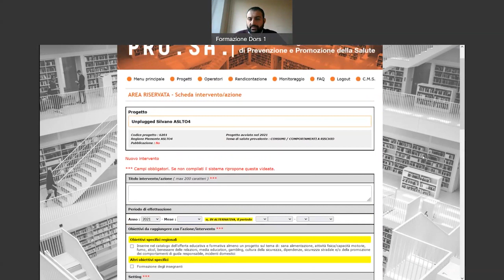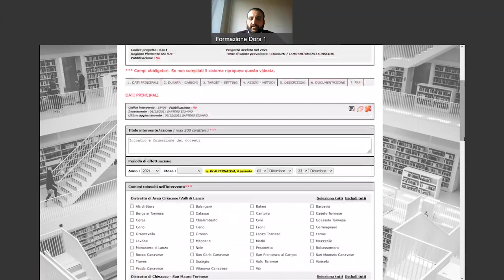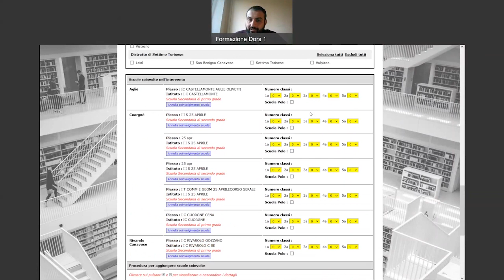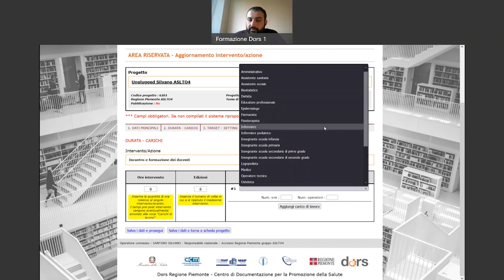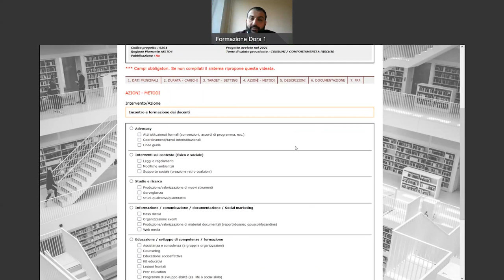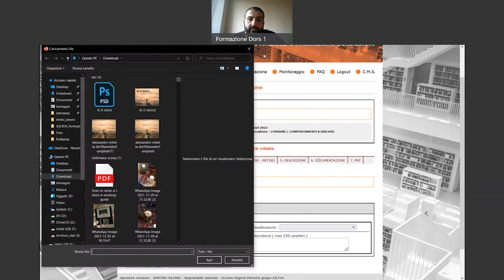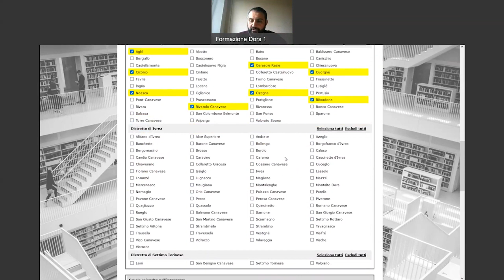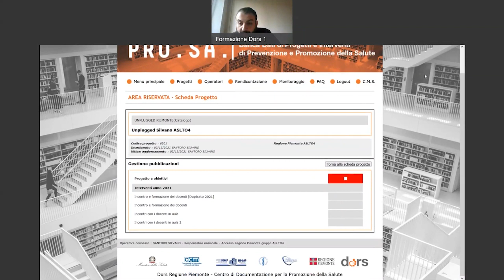Prosa Tutorial #5 - Inserire, duplicare e pubblicare un intervento - gen2023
Breve tutorial per supportare coloro che a vario titolo possono inserire progetti nella banca dati Pro.Sa.

Argomento di questo video: i passi perInserire, duplicare e pubblicare un nuovo intervento in un progetto della banca dati.